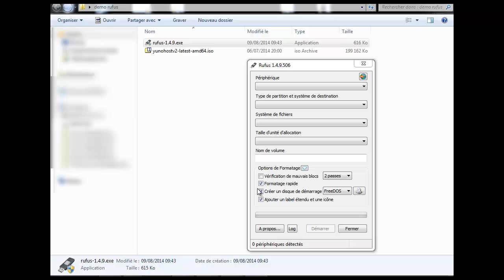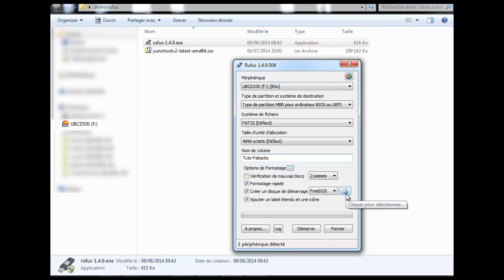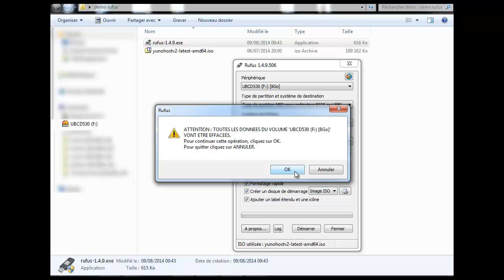Tuto Rufus (fr)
Une petite présentation du logiciel Rufus qui permet de créer des clefs USB bootable. Compatible windows et Linux

Site : dahoo.fr